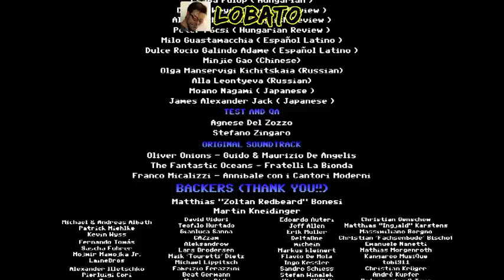Bud Spence & Terence Hill - Slaps & Beans - Fase 11 [FIM]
Jogo: Bud Spence & Terence Hill - Slaps and Beans
Fase 11: Final
Dificuldade: Média